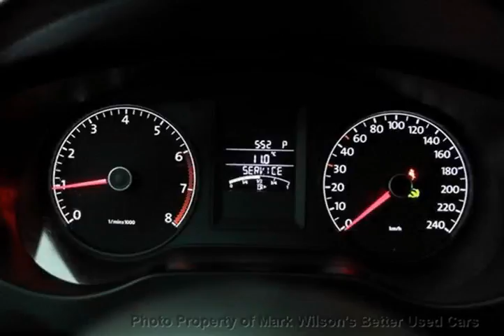Mark Wilsons Better Used Cars - 2011 Volkswagen Jetta 26, 000KM! COMFORTLINE w/ HEATED SEATS!!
Mark Wilsons Better Used Cars - 2011 Volkswagen Jetta 26, 000KM! COMFORTLINE w/ HEATED SEATS!! D-BM023806